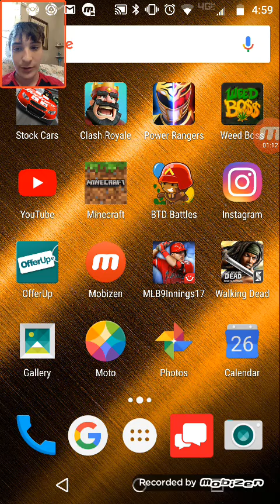Clash Royale Legendary Quest #30 The Biggest Chest Opening I've ever Done